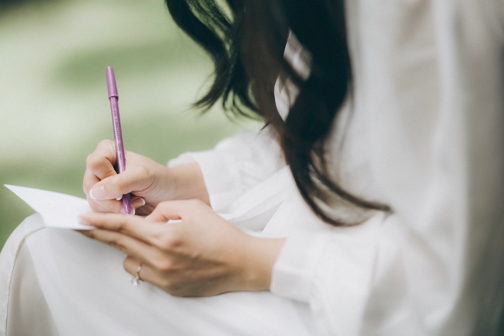Bren // Kassey | Onsite Photo SDE